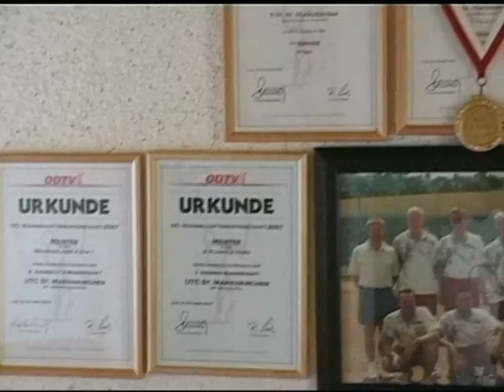Trailer 2 - UTC St. Marienkirchen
Offizieller Trailer des UTC St. Marienkirchen.